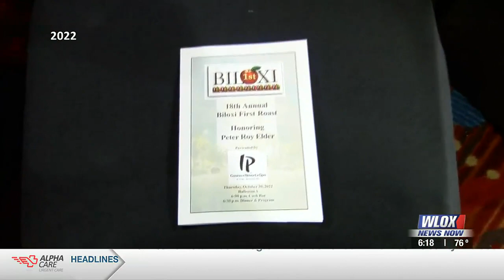19th Annual First Roast happening this month in Biloxi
Susan Hunt and Jimmy Wetzel tell us all about Biloxi First's upcoming annual roast, happening September 28 at the IP Casino Resort & Spa.